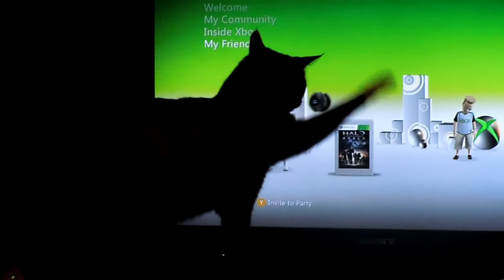Funny Cat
Turtle Attacking our friend's avatar on XBOX Live. It Takes her a second to pop up, she was waiting for the right moment to attack.